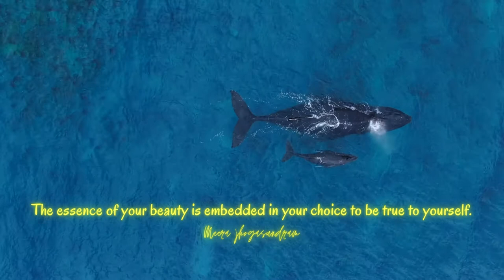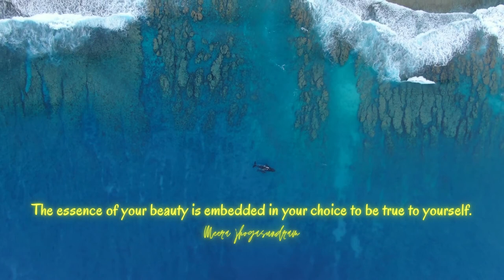Empowering Quotes (92) - Be true to yourself